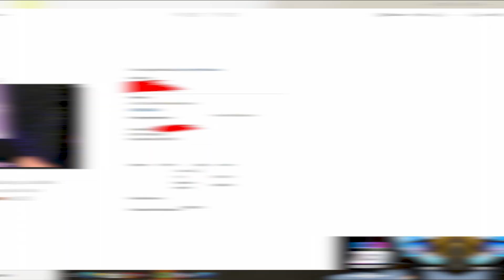I did the 2 Truths 1 Lie Challenge...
I did the 2 Truths 1 Lie Challenge and exposed some of my BIGGEST SECRETS...

✔CODE: ZED IN THE KR SHOP & GAMERSUPPS.GG✔